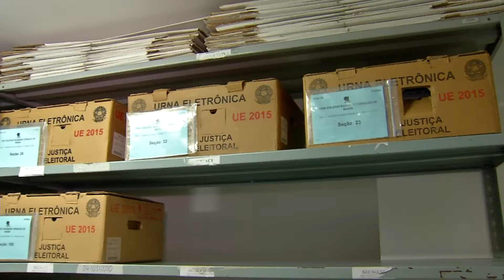Cartórios eleitorais preparam urnas eletrônicos para a eleição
Quem acompanhou o lento processo de apuração das eleições americanas desde terça-feira (3) passada, certamente não deixou de comparar com a realidade brasileira. Aqui no nosso país, o voto é registrado e contabilizado eletronicamente desde 1996. A tecnologia por trás da urna eletrônica assegura ao eleitor agilidade e segurança.